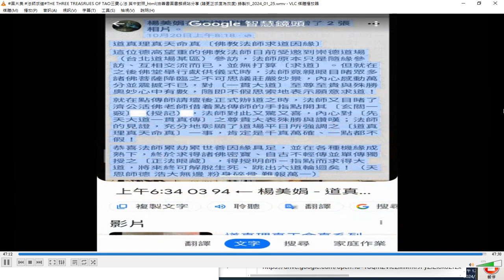摘錄於 2024 03 07